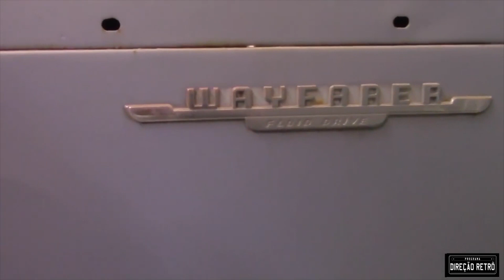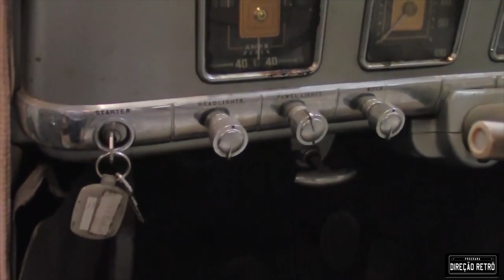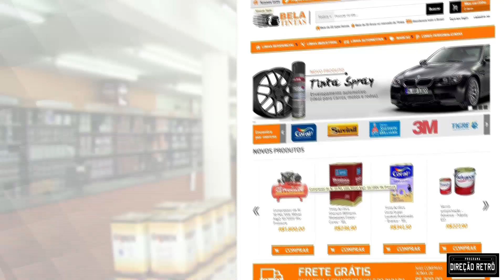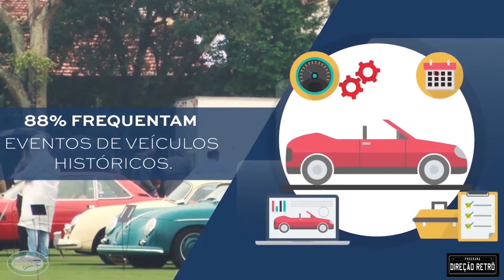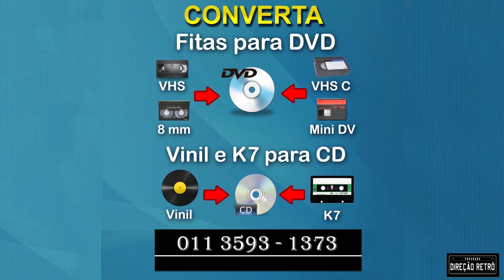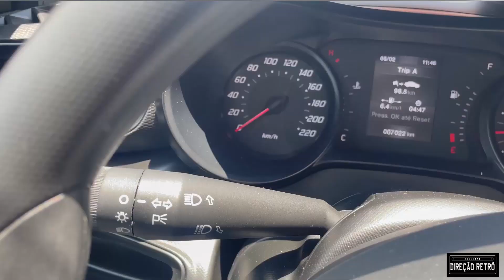PROGRAMA DIREÇÃO RETRÔ todos domingo às 11h00 Nova TV Agrotour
VOCÊ SABIA QUE O TURISMO Agronegó cio ADMINISTRADO COM UMA VISÃO NO CRESCIMENTO COLETIVO DE UMA COMUNIDADE, SE TORNA UMA INDÚSTRIA DE DESENVOLVIMENTO DENTRO DO MUNICÍPIO E SUA REGIÃO.?
Atenciosamente
Marcelo Dumite
Nova TV Agrotour

Novatvagrotour.com.br
Todos os canal TV os links

Soultv

Roku

Maxcloudtv

Amazon canal TV

Canal

Canal no google play store para todos que possuam um dispositivo android possam instalar